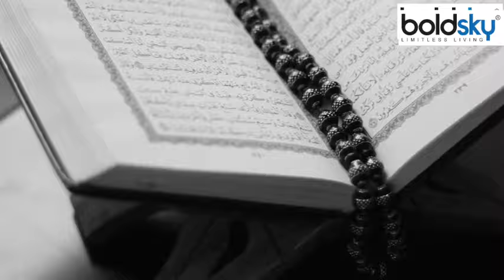Ramadan 2024: Roze Me Lipstick Lagana Chahiye | Lipstick Lagane Se Roza Toot Jata Hai Kya | Boldsky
Ramadan 2024 : माह-ए-रमजान इस्लाम धर्म के लोगों के लिए बेहद पाक महीना है. रमजान शुरू होते ही पूरे एक महीने तक रोजा रखा जाता है और फिर ईंद मनाई जाती है. आइये जानते हैं लिपस्टिक लगाने से रोज़ा टूट जाता है ?
Ramadan 2024: The month of Ramadan is a very holy month for the people of Islam religion. As soon as Ramadan starts, fasting is observed for a whole month and then Eid is celebrated. Let us know whether applying lipstick breaks the fast?